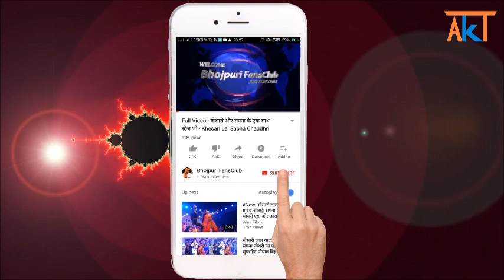अक्षरा सिंह पवन खेसारी से भी आगे || पाकिस्तान में पूजा करब || नया देवी गीत || Akshara Singh